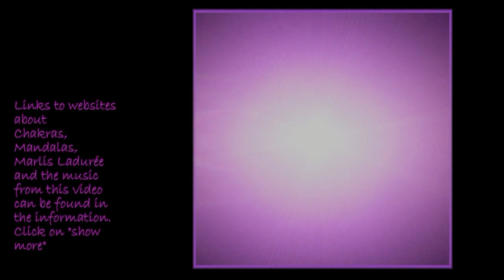Spiritual Art ~ Marlis Ladurée ~ Mandalas and Chakras ~ Zen Meditation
Born in West Berlin, Marlis Ladurée arrived in France in 1978, where she was to become one of the first artists to paint contemporary Mandalas. Of her first experience with the 'magical circle - the esoteric diagrammes', she says :

'25 years ago, although I had been a student in design and fashion illustrations, I was already keen on Asia. My soul probably comes from there...' Inspiration struck in 1989, during a lecture she was attending as part of her course with Shri Mahesh French Federation of Hatha Yoga. Actually, this subject was to become the theme of her academic paper 'Mandalas and Yoga for Children'. Hence also the title of her first creation, 'Mémoire'.

You enter her workshop, high up on a top floor on the outskirts of Paris, as if you were entering a celestial palace. The ceilings, walls, fabrics, even the china and mosaïcs - the whole interior decoration - sparkle with stars. Such is this somehow out-of-the-world peaceful place where Marlis Ladurée creates her Mandalas. In sanskrit, the sacred language of Indian Brahmins, Mandala means 'circle' and, more accurately, 'holy' or 'magical circle'. (From her

From another video, named "A Breathe of Zen". I could not find information there about a cd, musicians or song titles.